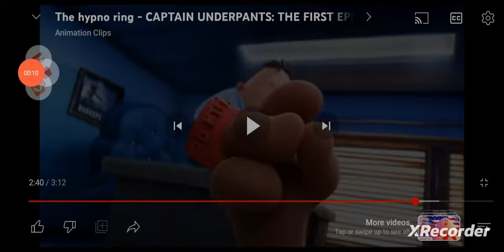Hey Look! Mr. Meaner Transforms Into Sargent Boxers